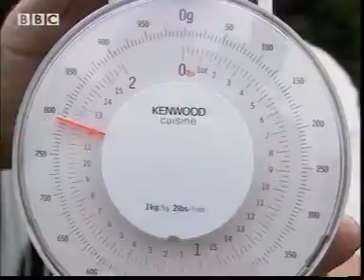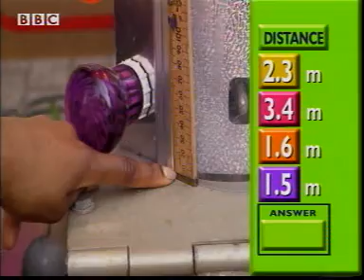P081 Measurement estimates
Physics measurements